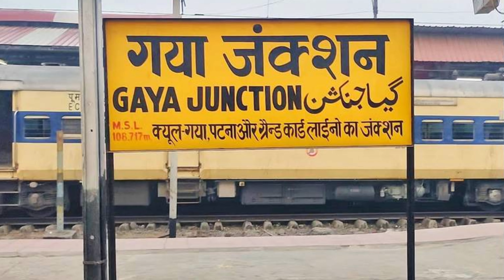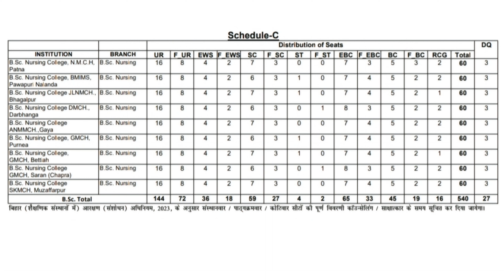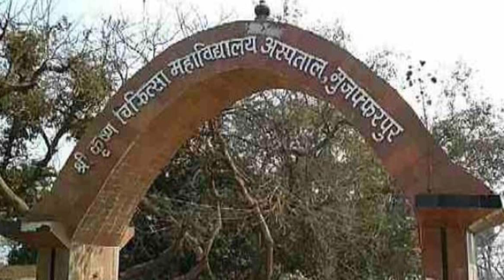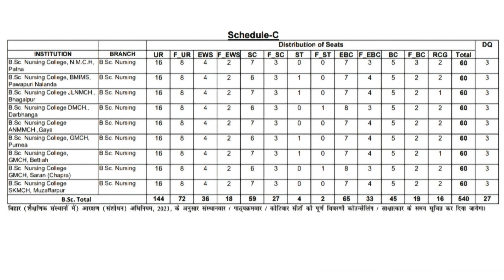{BCECE-2024} BSc Nursing Best College in BIHAR🤔❓| Top 10 बीएससी नर्सिंग College🏢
{BCECE-2024} BSc Nursing Best College in BIHAR🤔❓| Top 10 बीएससी नर्सिंग College🏢| bcece ‎@NursingSiblings

If voice is not clear please headphones use for better quality